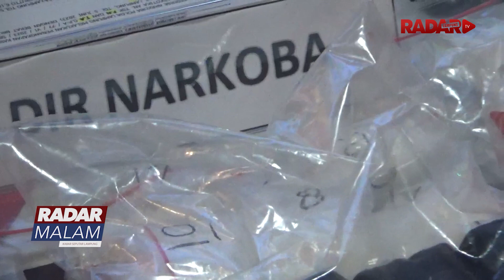Kades Bisnis Sabu Sabu, Jual 20 Kilogram Selama 8 Bulan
Kepala Desa Tiuh Memon Kecamatan Pugungkabupaten Tanggamus Bersama Seorang Rekannya Diciduk Petugas Direktorat Narkoba Polda Lampung Karena Menjadi Bandar Narkoba  Tersangka Toni Aritama Mengaku Baru 8 Bulan Berbisnis Narkoba Karena Terdesak Utang